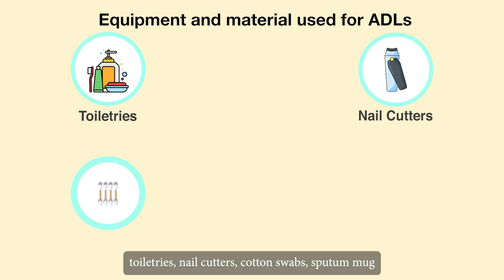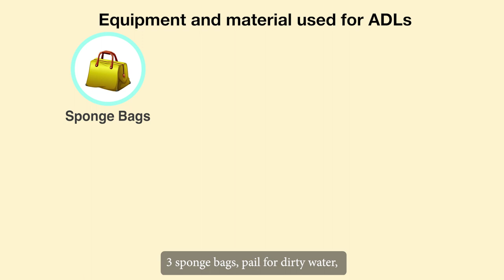Additional Material: M1U3_Maintain personal hygiene appearance of the elder_Part 01